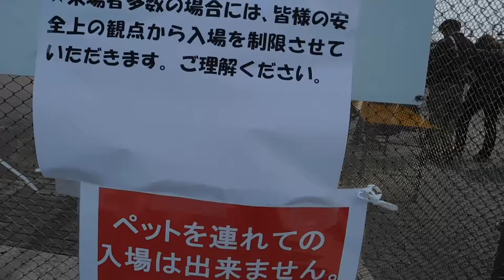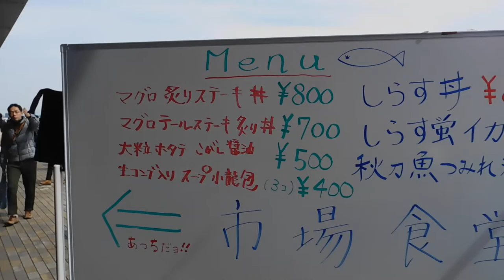DSCN0375大さん橋マルシェ20170312を歩いてみた